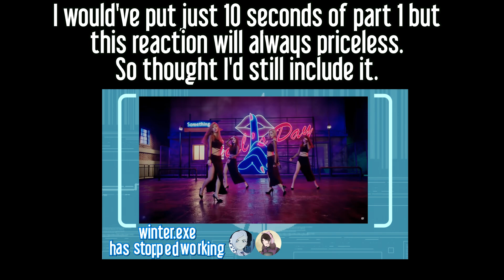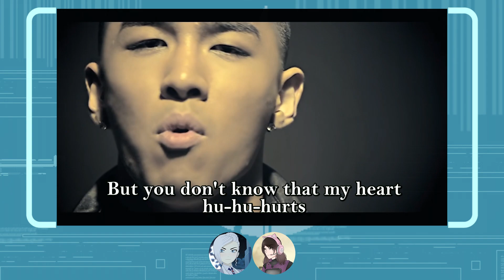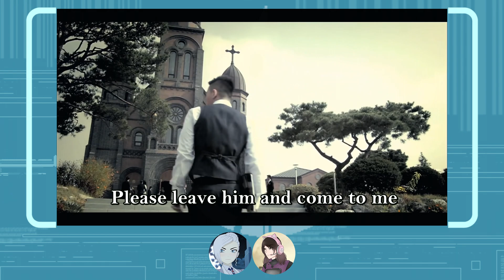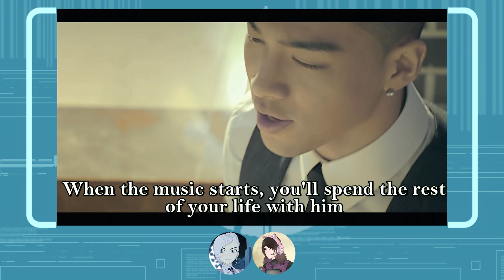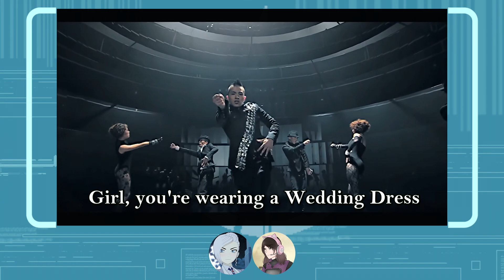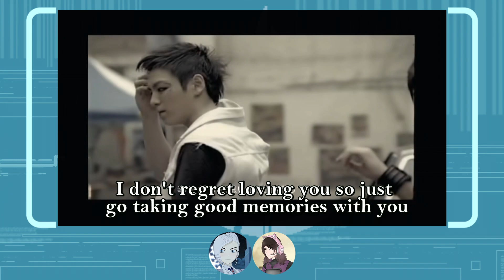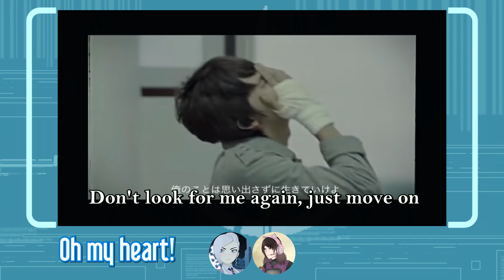WINTER REACTS PART 2 [TAEYANG + BIG BANG]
This is giving Winter emotions from her icey cold heart.

Also probably how Qrow lost to Taiyang for Summer.

VIDEOS FEATURED
Taeyang - Wedding Dress
Big Bang - Haru Haru

SUPPORT ALPHA!

Alpha Falcontail as Winter Schnee
A. Falcontail

Lady Godfather#6982
or
Uplay: LadyGodfather
Steam: Lady Godfather
BattleNet: KeiChanNyan#6982